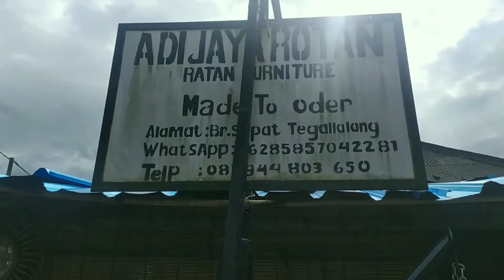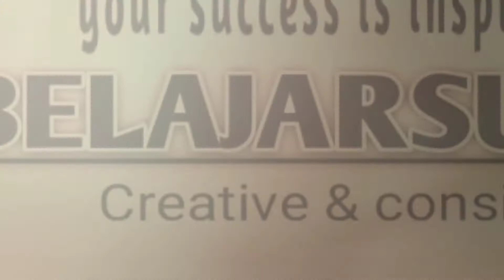PELUANG KERAJINAN BISNIS ROTAN YANG BEROMSET RATUSAN JUTA SETIAP BULAN [TIPS BISNIS]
Video kali ini belajar sukses mengajak sobat untuk melihat bisnis pengrajin sukses di area ubud bali,kabar menariknya pengrajin ini sudah berdiri lebih dari 40 tahun hingga saat ini 2021 & sudah beromset lebih dari ratusan juta setiap bulan.
bisnis kerajinan tangan
bisnis kerajinan tangan yang menjanjikan
bisnis kerajinan sukses
live story
tips bisnis
tutorial

jika suka video kami bisa like & shere.